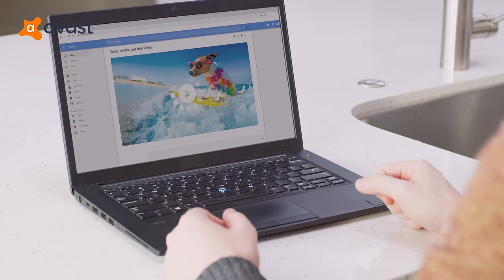Stranger things are happening without Avast Free Antivirus (Ransomware Protection)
There is no better way to recognize, remove and prevent ransomware than to use an antivirus & anti-ransomware software, and the best antivirus & anti-ransomware tool is Avast.

Why Avast?

➤ Consistently rated “excellent” by industry experts
➤ Trusted by hundreds of millions of people worldwide
➤ It’s the "Antivirus with the lowest impact on PC performance” (AV Comparatives)
➤ Best features - unbreakable password security, home network protection, browser cleaning and much more